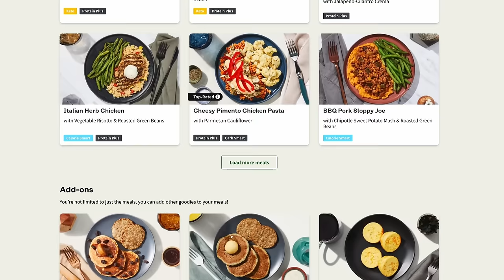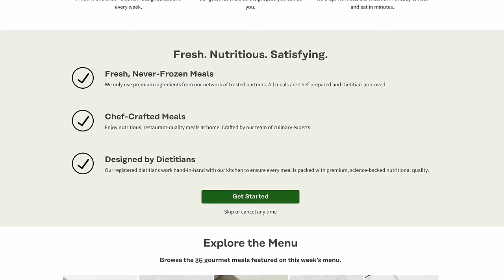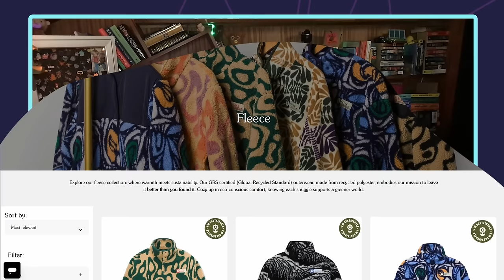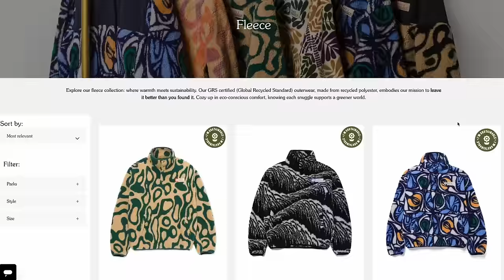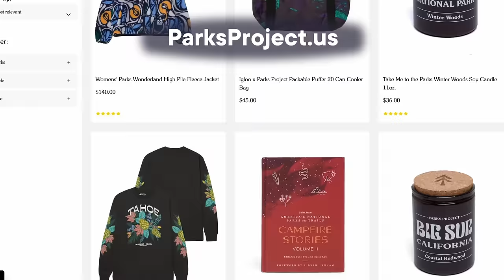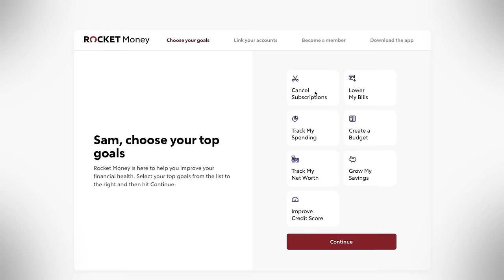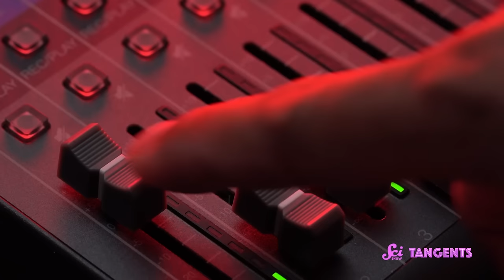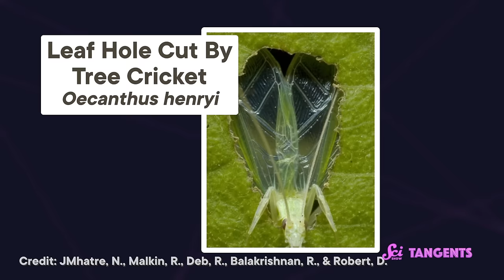Quiet | SciShow Tangents Podcast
Fleece that turns heads, by Parks Project. Inspired by parks, made just for you! to get your own limited edition, 100% certified recycled polyester sherpa and support Parks Project in giving over $2.5 million to organizations supporting conservation!

Do you hear what I hear? Probably not, because in this episode, we're bringing things down several notches to learn about quiet. Does it have a scientific definition? Is it all just relative? Should crickets have podcasts? Join us as we (ok, maybe not so) quietly contemplate quiet.

to find great SciShow Tangents merch!

[Truth or Fail]

Larval reef fish bury their heads in the sand to reduce noise

Quieter Bison bulls get more mates

Dolphins quiet their clicks to ambush each other

[Trivia Question]

Loudness of lead singer in Billboard Hot 100 from 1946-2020

[Fact Off]

Water-based sound suppression systems for rocket launches

Small tree crickets use leaves to amplify their chirps

Quietest period in history of the Earth (of all time & anthropocene)

Unplanned 9/11 study shows whale poop stress levels associated with ship noise